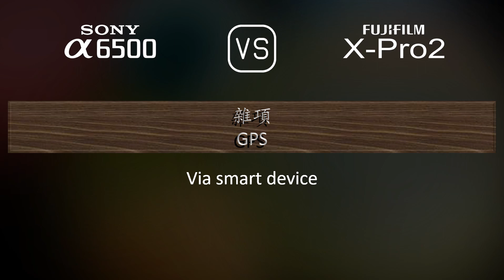Sony A6500 與 Fujifilm X-Pro2 的規格比較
本片是 Sony A6500 與 Fujifilm X-Pro2 的功能概述和規格比較 (comparison of specifications)，希望對您有所啟發。感謝您的支持。

00:25 推出
00:33 機身
00:40 影像感測器
01:01 影像
01:16 光學與對焦
01:41 屏幕
01:58 取景器
02:13 攝影功能
03:06 錄像功能
03:20 儲存
03:24 連接性
03:49 物理特性
04:07 雜項